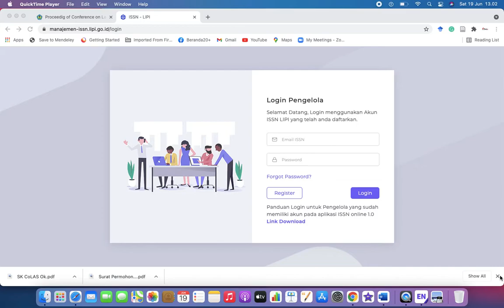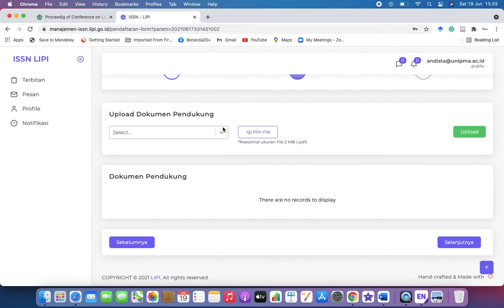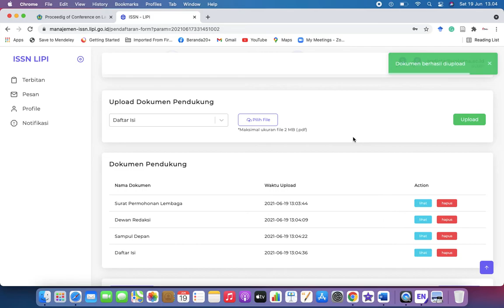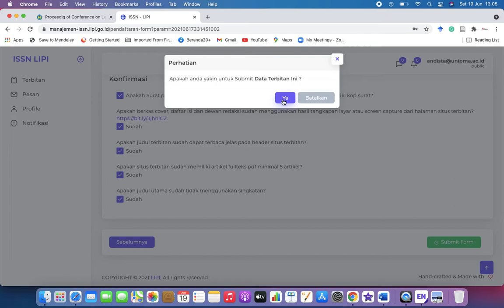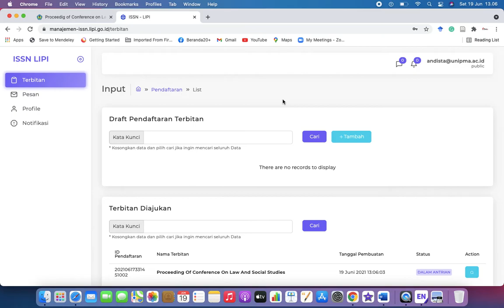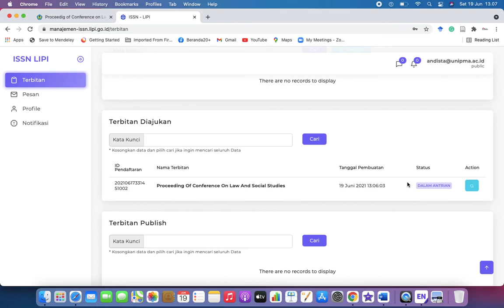Part 2 NEW UPDATE Melengkapi berkas usulan ISSN ke PDII LIPI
Pada video sebelumnya kita telah uraikan tahapan pendaftaran ISSN dengan tampilan interface yang baru dari

Proses pengusulan ISSN di Indonesia dilakukan melalui satu pintu di seluruh informasi yang diberikan terkait dengan persyaratan sudah sangat detail. Sebagai pengusul kita hanya perlu melengkapi persayaran yang dibutuhkan diantaranya
1. Sudah ada terbitan di website kita minimal 5 artikel
2. Surat permohonan dari lembaga berbadan hukum
3. SK Dewan Redaksi
4. Cover Depan Halaman Sampul
5. Daftar isi (diambilkan dari Screen shoot website)

Kami membuka diri untuk diskusi dan pendampingan  seputar pengeloaan Jurnal, Seminar dan Publikasi Ilmiah jika ada yang berkenan.

Atas kesediaannya disampaikan terimakasih dan semoga hidup berbahagia, sukses, murah rejeki dan panjang umur